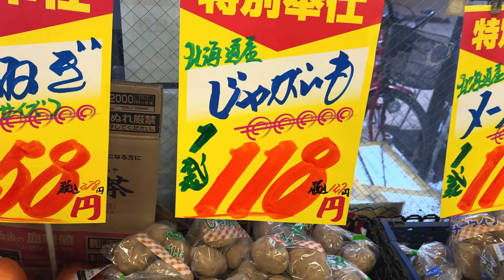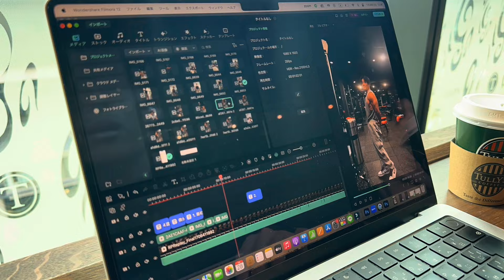【日常】人生どんなに辛くても筋トレが解決してくれると信じたい。【1日ルーティーン】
★愛用品一欄(生活用品, 美容品, 家電など)★

★愛用のプロテイン★
こちらのリンクから割引コード【LIFE】入力で最安値！

▪️アンビーク
・オールインワンプロテイン(11種のビタミン＋4種ビタミン同時配合)

・オールインワンEAA(クレアチン, グルタミン, HMB, クエン酸, β-アラニン配合)